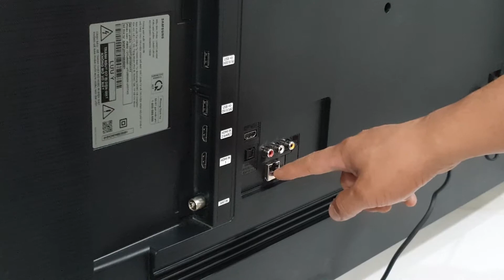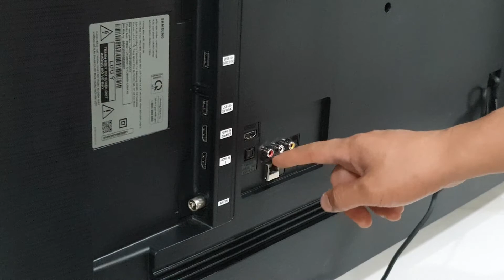các cổng kết nối tivi Sam Sung 55TU8100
Tham khảo giá bán tại website của Giang Nga tại đây
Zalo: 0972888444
Hãy luôn theo dõi và ủng hộ Điện Máy Giang Nga nhé!